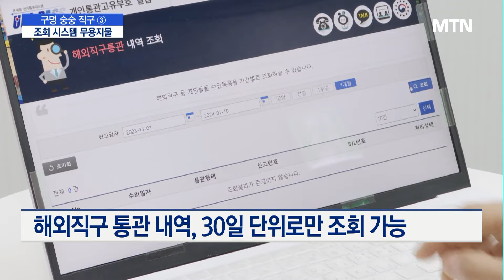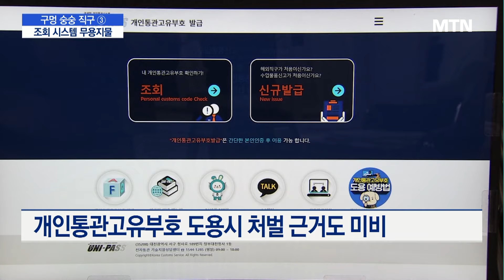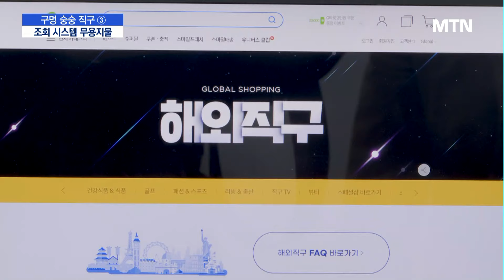[구멍 숭숭 직구]③ 통관부호 도용 허다한데…조회 시스템도 무용지물 / 머니투데이방송 (뉴스)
01/10 MTN 핫라인 5

해외직구가 늘면서 개인 정보를 도용하는 사례가 급증했지만 도용 여부를 파악하기조차 어려운 실정입니다. 과거 통관 내용을 찾기가  힘들 정도로 시스템이 노후화됐기 때문인데요. 관계 부처만이 아니라 국회가 나서서 근본적인 문제 해결에 나서야 한다는 목소리도 커지고 있습니다.

해외직구 관련 정책의 허와 실을 짚어보는 기획의 마지막 순서로 관세청의 노후화된 시스템에 대해 이원호 기자가 취재했습니다.